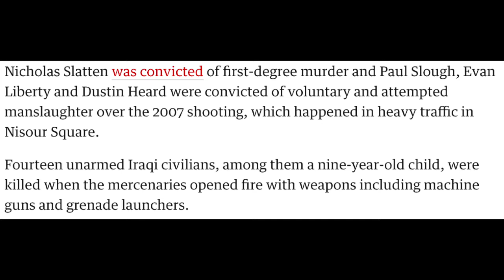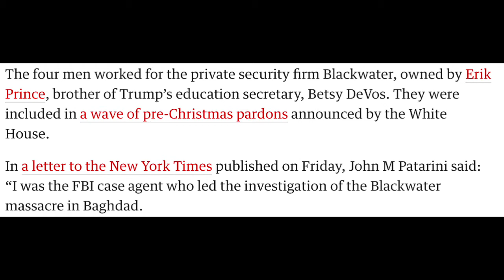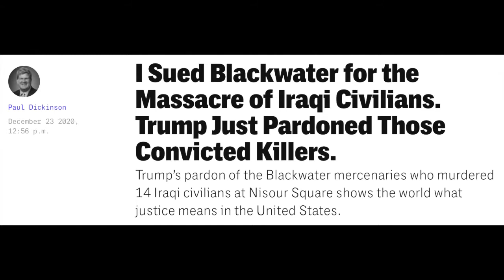Trump Pardons Blackwater War Criminals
Donald Trump has pardoned Blackwater war criminals who committed a massacre in Baghdad in 2007.